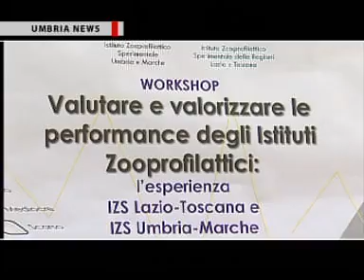UMBRIA NEWS - Istituti Zooprofilattici: presentazione risultati ricerca su qualità 2010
L'agenzia video giornalistica AVI NEWS produce e realizza il rotocalco televisivo di cultura, informazione e società "Umbria News", in onda su TeF Channel e sul canale 921 Sky.  In onda lo speciale sulla presentazione a todi della ricerca congiunta da parte degli isituti Zooprofilattici sperimentali di Umbria-Marche e Lazio-Toscana, per misurare l'efficienza e la qualità dei servizi da loro erogati.